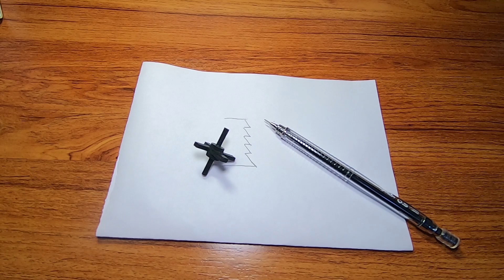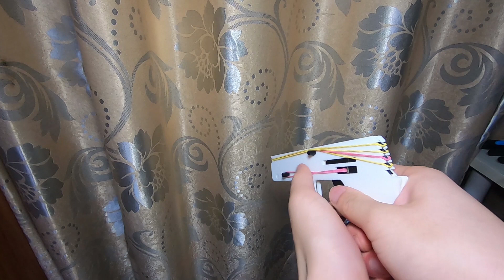【DIY】A Classical Step-up Action Rubber Band Gun | 3D PRINTING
Hi guys, I’m back and today I’m going to show you a step-up action rubber band gun. This is a very classical design so I decided to try it. And I have to say that recently I do not have too many time to make more video because I must be prepare something else such as important exams at the end of the year and something of my college… so you know :( …But I will back when I have free time, I premise, and I still have so many ideas that I’m going to share with you. So thank you everyone! ;)